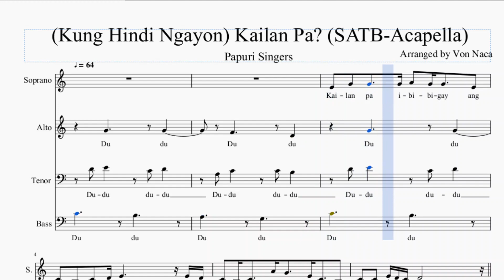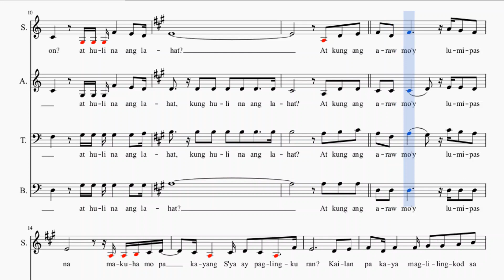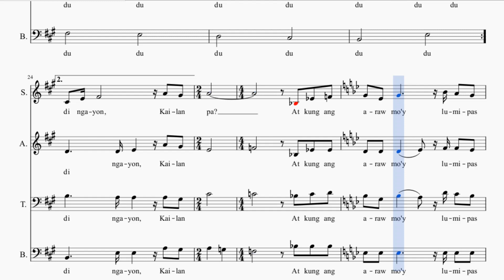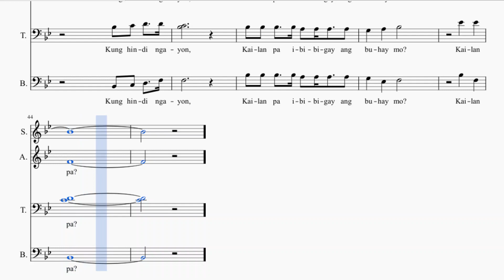Kailan Pa Papuri Singers Acapella (Bass)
Kailan Pa - Papuri Singers -

 Acapella  Bass

LYRICS
Kailan pa ibibigay ang buhay mo't lakas
Sa Kanya na nag bigay sayo ng buhay na wagas
Ang Pangalan Niyang banal kailan itatanyag
Kung wala nang pagkakataon at huli na ang lahat

CHORUS
At kung ang araw mo'y lumipas na
Makuha mo pa kayang S'ya ay paglingkuran
Kailan pa kaya maglilingkod sa Diyos
Kundi ngayon kailan pa

BRIDGE
Kung hindi ngayon
Kung hindi ngayon
Kung hindi ngayon
Kailan pa.